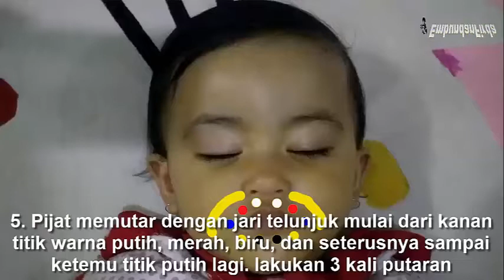Tutorial Terapi Wajah Anak Sederhana Agar Anak Cepat Bicara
Tutorial terapi wajah anak yang bisa dilakukan oleh orang tua agar cepat bisa bicara. anak yang belum bisa bicara pada usia 2 tahun merupakan sesuatu yang sangat mengkhawatirkan. untuk itu orang tua dapat melakukan beberapa cara yang bisa dilakukan yaitu dengan melakukan terapi wajah.